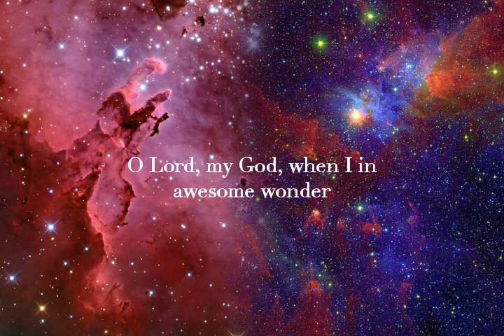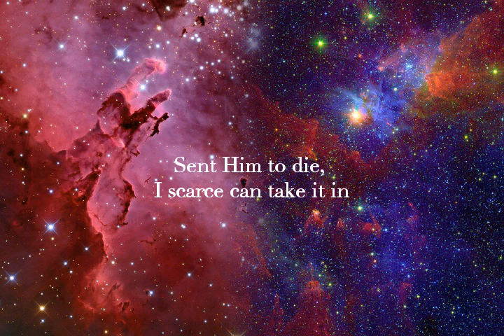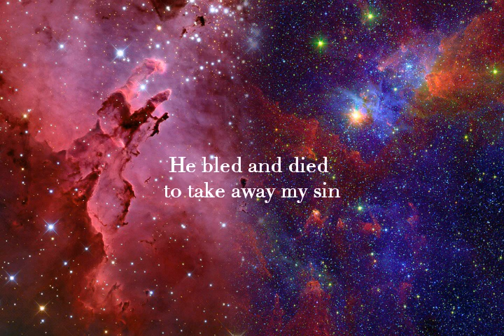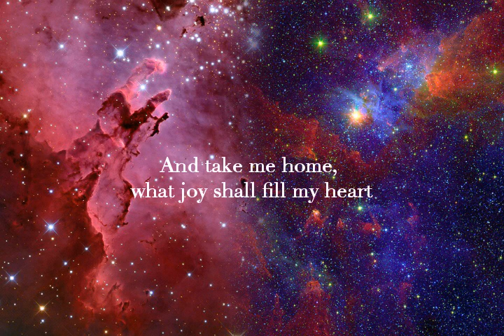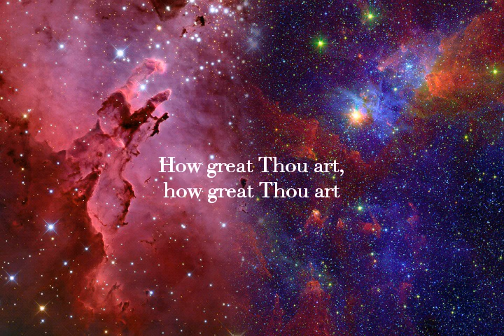How Great Thou Art as performed by Eric Fischer